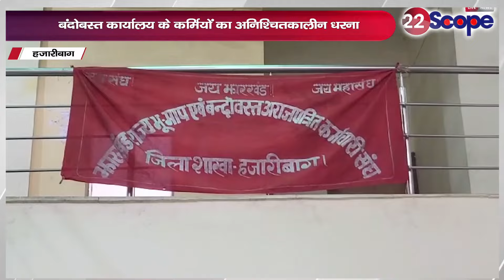BJP मुख्यालय में विधायक दल की बैठक, Hazaribagh: बंदोबस्त कार्यालय के कर्मियों का अनिश्चितकालीन धरना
Legislature party meeting at BJP headquarters, Hazaribagh: Indefinite strike of settlement office workers

BJP मुख्यालय में विधायक दल की बैठक, हजारीबाग: बंदोबस्त कार्यालय के कर्मियों का अनिश्चितकालीन धरना
About Channel:
22Scope is a leading digital media platform of Jharkhand & Bihar. We are highly reliable and most trusted for political news, sports news, educational news, etc.

22Scope Live TV | 22 Scope | Hindi News | 22 Scope लाइव

CHANNEL AVAILABLE
JIO TV SETTOP BOX Channel No - 1475
VI
ROCK TV